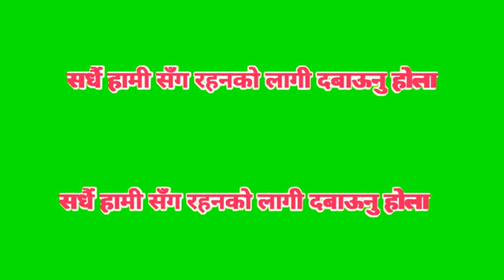भुबन प्रसाद दाहालको निकै मार्मीक देऊडा गीत तपाईं हरूका लागी हेर्नुहोला Super Deuda Song360p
समर्पण देउडा प्रेमीहरु मा मेरो नमस्कार
आसा छ हजूर हरु ले Prakash saud YouTube channel
मा upload भएका गित हरुलाई मन पराउनु र माया गरिदिनू भएको ह़ोला !

About this video :
Bhuban Parshad dahal  Deuda Song 2077